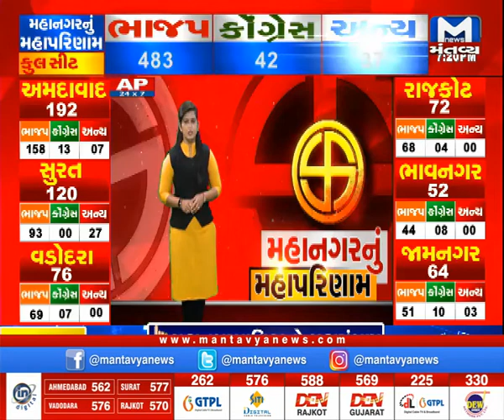Ahmedabad: લાંભા વોર્ડના અપક્ષ ઉમેદવાર કાળુ ભરવાડની જીત | Gujarat Municipal Election 2021